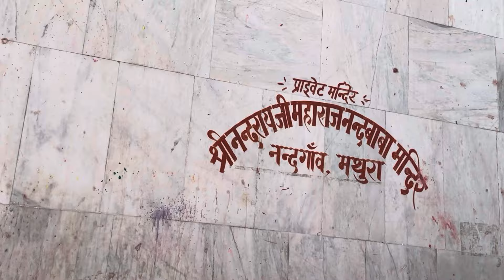Nandgaon holi darshan / बात सुन कर बहुत अच्छा लगा / Radha rani mandir barsaana holi 2024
Hello friends

Holika Dahan marks the victory of good over
evil. According to folklore, Prahlad's devotion to
Lord Vishnu angered his father, Hiranyakashipu,
who conspired with Holika to burn Prahlad
alive. However, Holika's boon turned against her,
and Prahlad emerged unscathed while Holika
perished. This ritual signifies the triumph of virtue over vice, celebrated by burning effigies of Holika.Today Vlog Holika Dahan episode in Barsana.holi Barsana 2024 .

 nandgaon ki holi
nandgaon barsane ki holi
nandgaon ka chora hai barsane ki
chori hai
nandgaon ki holi song
nandgaon se holi khelan natwar
nand kishore
nandgaon ki lathmar holi
nandgaon barsana
nandgaon se holi khelan
nandgaon holi 2024
nandgaon barsane ki holi ke
rasiya
Nandgaon ki holi today
Nandgaon Braj ki holi
Nandgaon Holi 2024
nandgaon Holi ki bheed
Nandgaon Holi Live

holika dahan status
holika dahan
holika dahan song

This channel is only for yu guys
Content :- vlogging, Travel, Moto vlogging,
fitness,